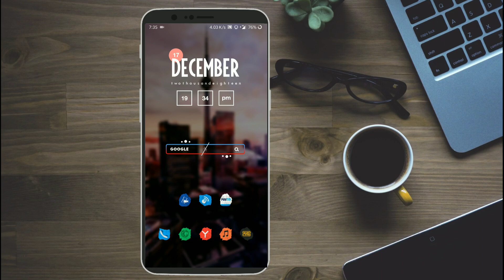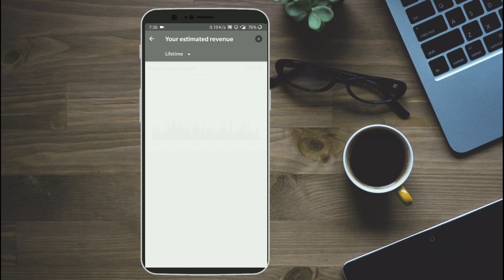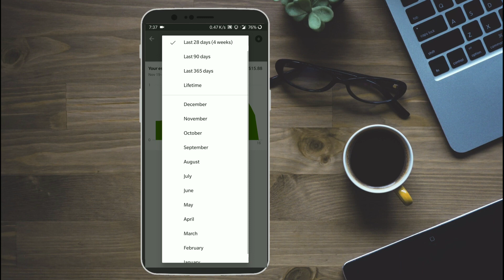How much YouTube pay for one million views????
How much YouTube give for one million views? In this video i show that how much i paid for one million views on a single video.Hope you will like the video
Also Discussed
How much YouTube give for one million views in india